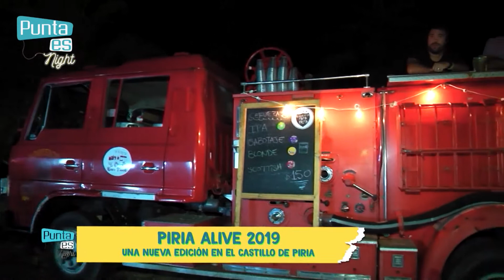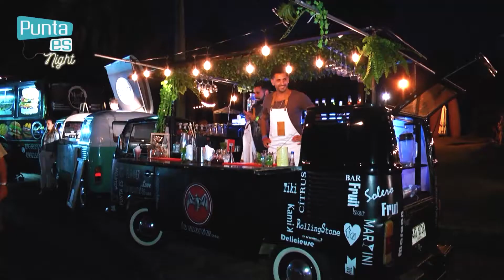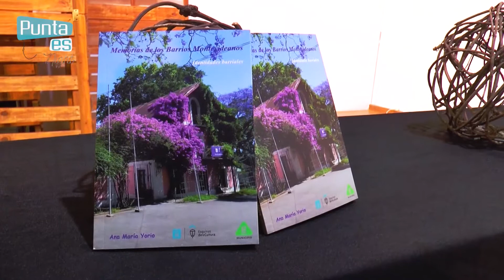PUNTA ES NIGHT 22 DE FEBRERO 2019, BLOQUE 02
Punta Es Night con Marcela González en Canal Once